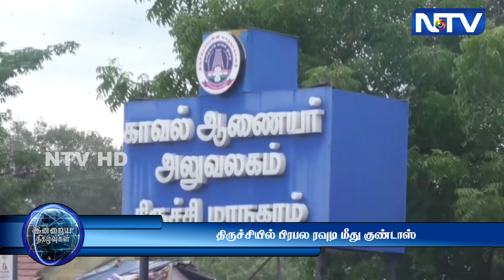31.7.23 | திருச்சியில் பிரபல ரவுடி மீது குண்டாஸ் - கமிஷனர் சத்திய பிரியா அதிரடி.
31.7.23 | திருச்சியில் பிரபல ரவுடி மீது குண்டாஸ் - கமிஷனர் சத்திய பிரியா அதிரடி.